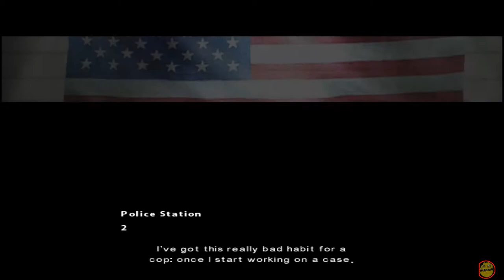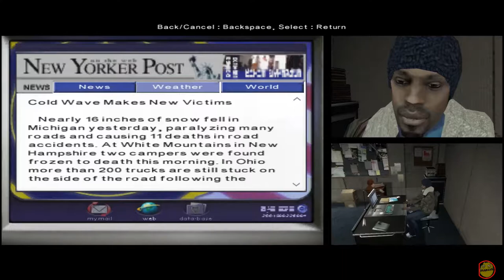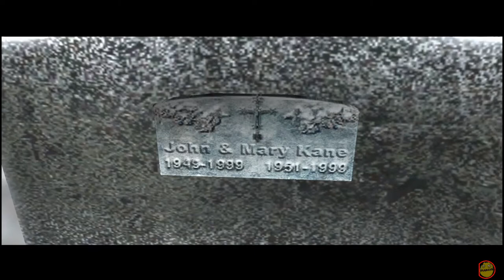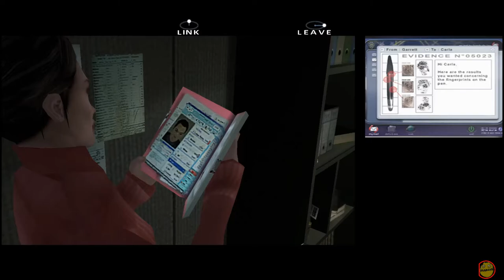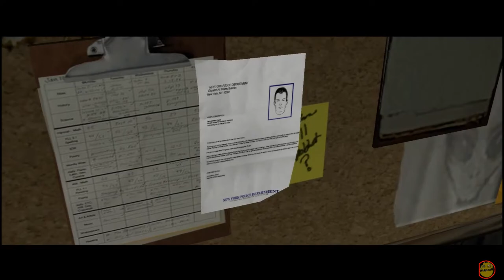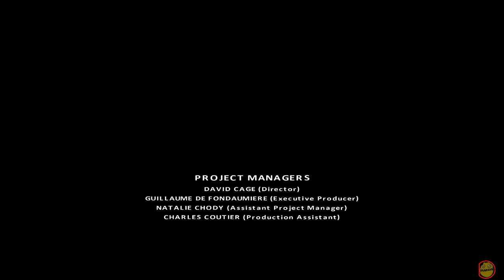FAHRENHEIT INDIGO PROPHECY REMASTERED - Full Game Play - Walk Through - No Commentary - Long Play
tutorial - 00:00:25
intro - 00:06:25
doc`s diner - 00:14:00
lucas apartment - 00:31:15
the park - 00:45:30
police station - 00:51:00
tyler`s apartment - 00:58:00
naser & jones bank - 01:10:20
mortuary - 01:19:50
police station - 01:23:05
lucas apartment - 01:25:50
gymnasium - 01:41:05
the cemetery - 01:49:05
police station - 02:01:10
book shop - 02:18:15
agath`s house - 02:28:00
police university - 02:52:25
police station courtyard - 03:03:35
lucas apartment - 03:07:48
carla`s place - 03:16:05
naser & jones bank - 03:40:25
agath`s house - 03:50:20
tyler apartment - 03:54:45
agatha`s house - 04:14:00
lucas apartment - 04:15:10
police station - 04:21:00
saint paul`s church - 04:23:00
the laundromat - 04:30:20
tiffany`s place - 04:37:50
bellevue asylum - 04:51:20
museum - 04:59:10
unknown place - 05:06:15
sleazy hotel - 05:12:35
the fun fair - 05:17:30
unknown place - 05:21:50
the cemetery - 05:31:30
police station - 05:37:00
the orphanage - 05:39:50
underground secret base - 05:51:00
wishita military base - 06:02:30
ending - 06:13:00